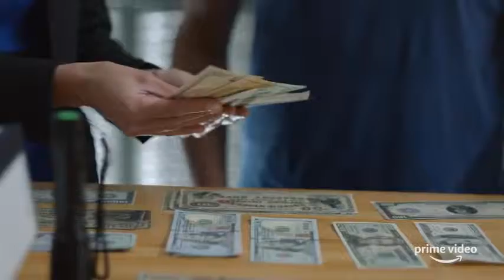This Giant Beast That is the Global Economy 2019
Actor and former White House associate Kal Penn takes viewers around the world to meet key players behind some of the more serious and bizarre movements in today's economy.